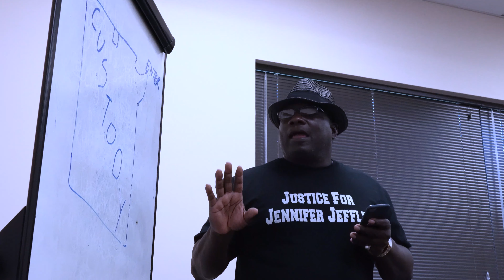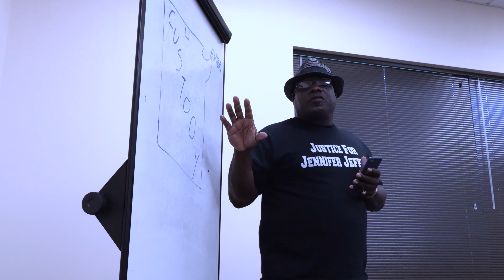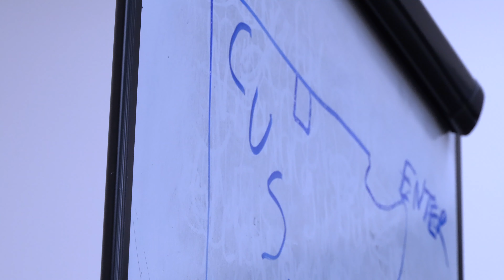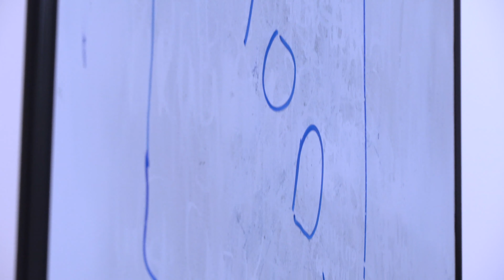Verbal Pic Radio - Interview with Jennifer Jeffley's Mom - Justice for Jennifer Jeffley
ColBlac hosts an interview with the mother of Jennifer Jeffley, Jacky Jeffley.